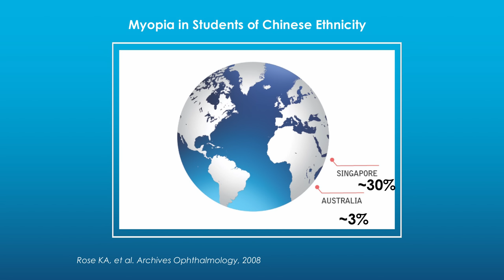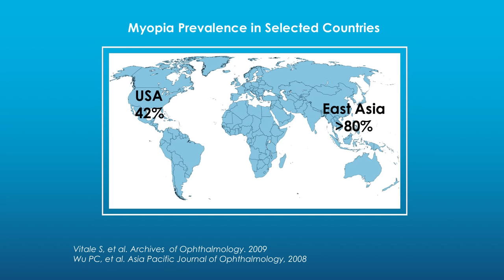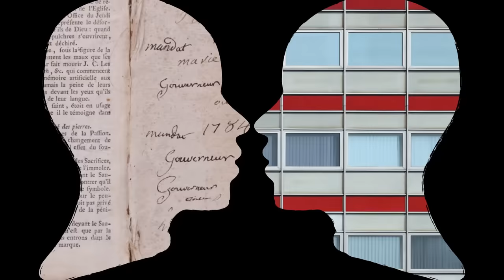A Childhood Disease Worth Preventing | Nicholas Despotidis | TEDxAsburyPark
Dr. Nicholas Despotidis: Optometrist, Author, and Lecturer

Nick will discuss how his passion for healthy eyesight led him to discover that the current myopia epidemic is much more than a vision problem. It’s also a physical manifestation of a broader problem:
Social Myopia. He shares his passion by combining expertise with foreboding to enlighten us about the cause and prevention of both.

He shares his passion by combining expertise with foreboding to enlighten us about the cause and prevention of both myopias.  An optometrist, speaker, author and leader in the field of vision care, Nick is a pioneer in the use of corneal reshaping of contact lenses which are used to slow down or prevent the deterioration of eyesight in children and young adults. He is the lead author of the book My Children Are Nearsighted Too and the newly released A Parent's Guide to Raising Children with Healthy Vision. “A Childhood Disease Worth Preventing” Dr. Nick will discuss how his passion for healthy eyesight lead him to discover that the current myopia epidemic is much more than a vision problem. It’s also a physical manifestation of a broader problem: Social Myopia. His shares his passion by combining expertise with foreboding to enlighten us about the cause and prevention of both myopias.  An optometrist, speaker, author and leader in the field of vision care, Nick is a pioneer in the use of corneal reshaping of contact lenses which are used to slow down or prevent the deterioration of eyesight in children and young adults. He is the lead author of the book My Children Are Nearsighted Too and the newly released A Parent's Guide to Raising Children with Healthy Vision. This talk was given at a TEDx event using the TED conference format but independently organized by a local community.